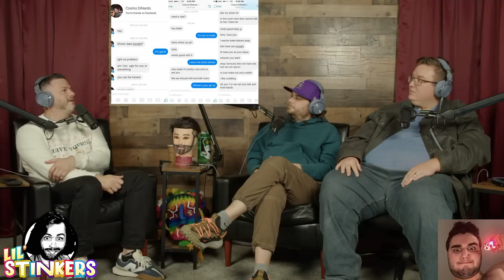Cosmo Dinardo: Italian Rapscallion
This Linguini Lunatic from Philly grew up on top of an ancient Indian burial ground, plagued Facebook with desperate poon pleas and killed four friends during a murder spree that concluded with a cheesesteak.

If you like Lil Stinkers and want to support us, you can do so by going to Patreon.com/lilstinkers. For either $4/month or $40/year, you get every episode early, Patreon exclusive episodes, Mini Stinkers episodes, live AMAs, live episodes, live book club meetings and all the other weirdo nonsense we engage in. Thank you for making this fun. We appreciate you guys.